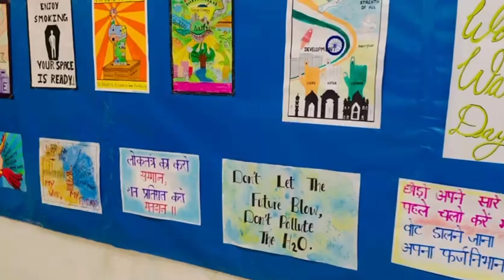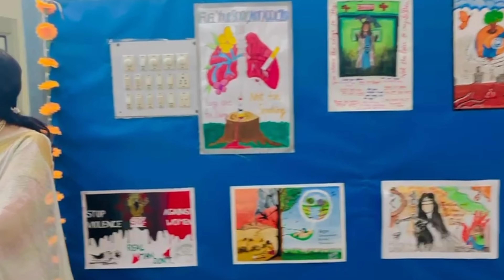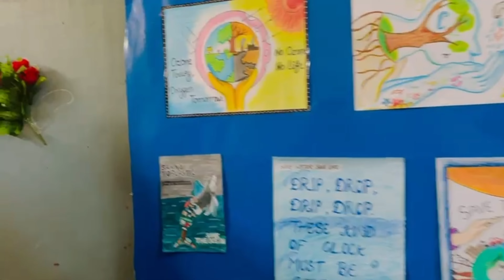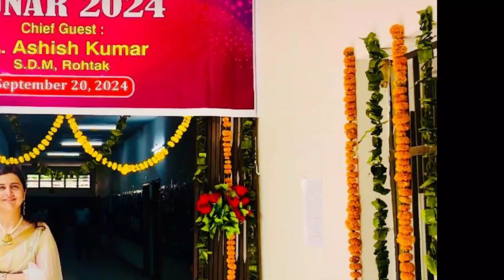Hunar 2024/ Fine Arts Exhibition/ Pt. N.R.S. Govt. College, Rohtak/ Dr. Ekta Sharma